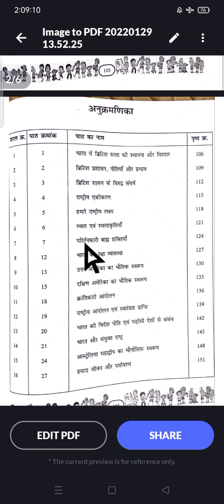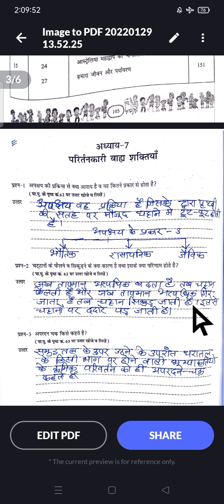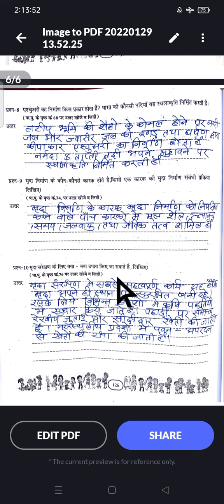एटग्रेड अभ्यास पुस्तिका ,कक्षा_8वीं, विषय_सा.विज्ञान,पाठ_7, परिवर्तनकारी बहा शक्तियां पेज_124 से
mk education chenal mk education
cover topic
1yetgret,abhyash,pustika
2 pratibha,parv
3 yetgret,abhyash, pustika
4 mkedcation, mkedcation